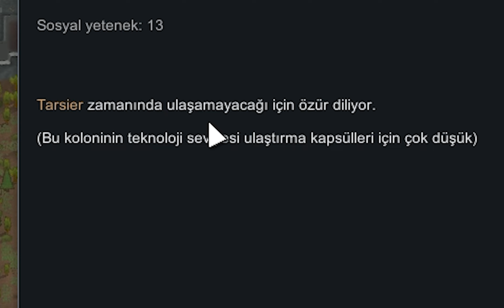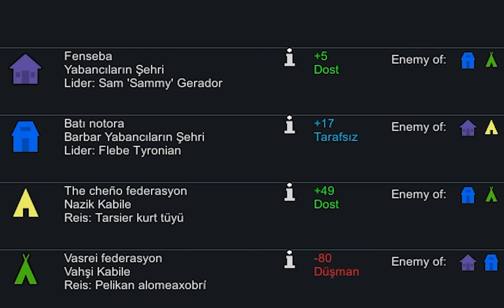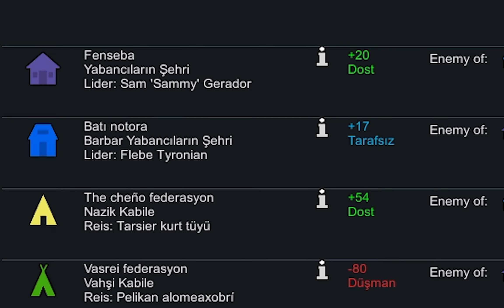RİMWORLD MAHKUMLAR BİR BİR BİZE KATILIYOR - Rimworld Türkçe Bölüm 13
Rimworld serisi bölüm 13 rehber videosu tarzında anlatarak oynamaya çalıştım. 1.2 sürümünde oynuyorum. Sade rimworld, ideology yada royalty dlc leri yüklü değildir. Toxic gaz bulutuyla karşı karşıyayız. Koloninin karantinaya girmesi gerekiyor. Çok önemli kayıplar verdik ve zor duruma düştük ama artık yaralarımızı sarıyoruz. Kolonistlerin eksik vücut parçalarını mekanik parçalarla değiştirerek daha güçlü olmalarını sağlıyoruz. Ticaret yapmak için kervan kurmaya çalışıyoruz. Artık saldırılara karşı çok daha güçlüyüz. Yeni dostlar kazanıyoruz. Mahkumları aramıza katmaya çalışarak daha da güçlenmeyi hedefliyoruz.